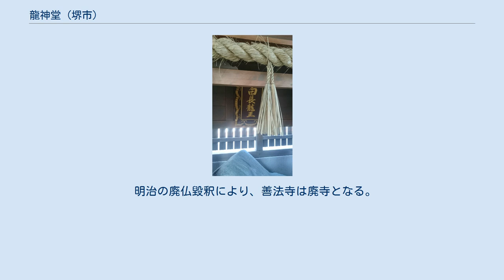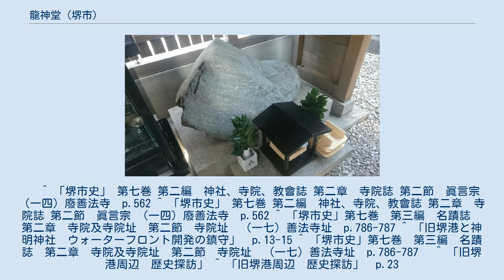龍神堂 (堺市)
龍神堂(りゅうじんどう)は、大阪府堺市堺区にある龍神を祭った社である。
天保6年(1835年)に「善法寺」の敷地に創建された。
 天保6年（1835年)、現在の大浜1丁目に善法寺が建立された。庫裏に龍神堂と絵馬堂を設置し、慈眼院の龍神尊を遷座した。通称、龍神堂といわれる。 「文久改正堺大絵図」（1863年)、「泉州堺港新地繁栄之図」（1836年）頃に「善法寺」がみえる。
 明治の廃仏毀釈により、善法寺は廃寺となる。
しかし、本堂は残されていた。
本堂は、西面三間四方の瓦葺賽珠型の建築であった。
『堺市史』第七巻　p787には、本堂の写真が掲載されている。
 廃寺の跡地に、旭館（朝日館）が建てられ、敷地内に龍神堂が残った。
　 昭和5年（1930年）、国道26号の敷設のため、地元の有志の願いにより現在の場所に移設された。